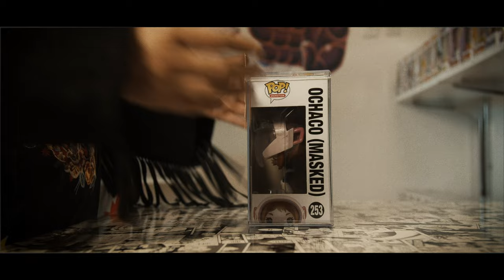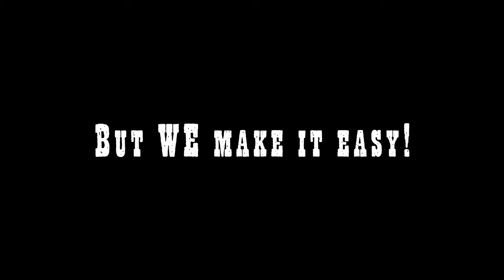Wild West Weebs: Official Commercial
Collecting in the west can be hard... But Wild West Weebs makes it easy!

Located at 4211 S. Cooper St. #129